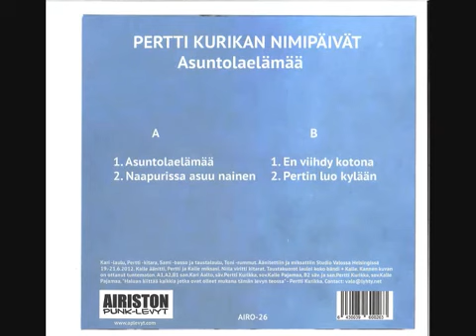Pertti Kurikan Nimipäivät - En vihdy kotona